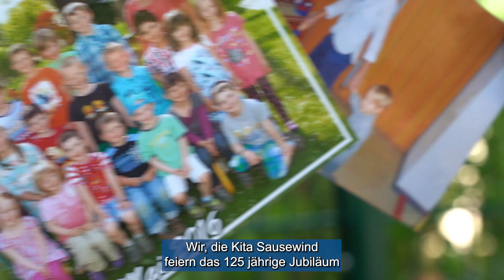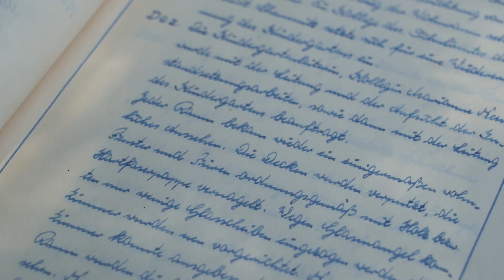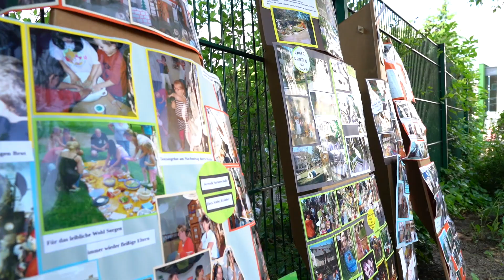95 Jahre Kita-Sausewind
So ein Kind, dass läuft geschwind. Wie ein kleiner Sausewind!

Ganz nach diesem Credo, besteht die Kita "Sausewind" in der Bernsdorfer Straße 147 seit nunmehr 95 Jahren! Die zugehörige Villa gar seit 125 Jahren. Wenn das kein Grund zu feiern ist!

Im Interview gibt Leiterin Astrid Züfle einen kleinen Einblick in die Chronik von Haus und Kita. Was hat es mit dem "Offenen Konzept" auf sich? Wer hatte die Idee zum Namen? Was wünscht sich das Team für die Zukunft?

Aber, seht und hört selbst.